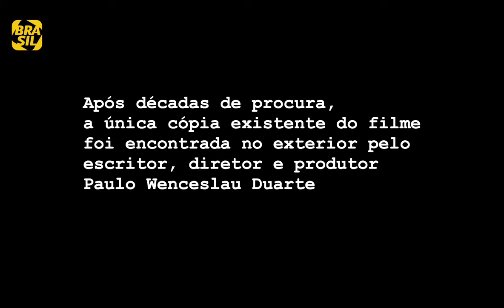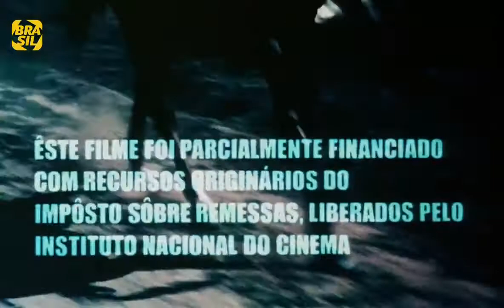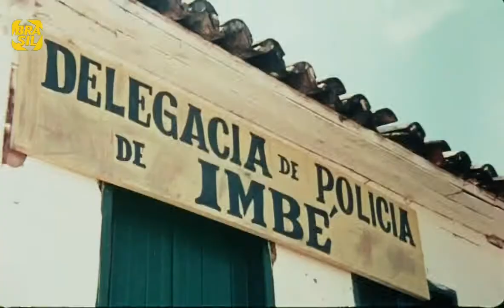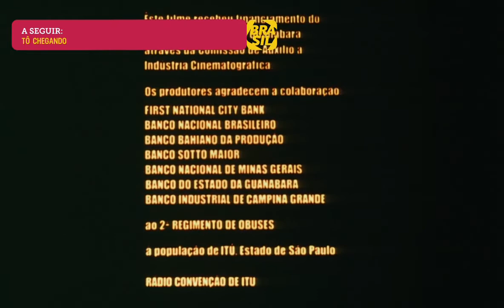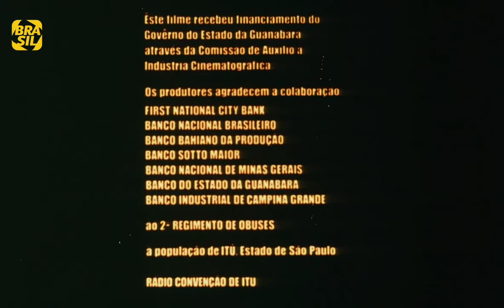Quelé do Pajeú (Anselmo Duarte, 1969)